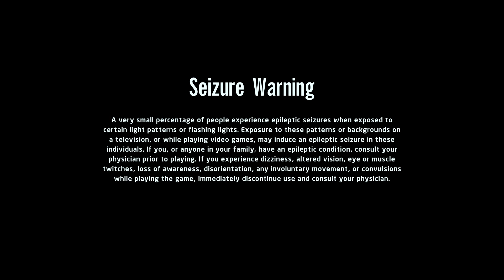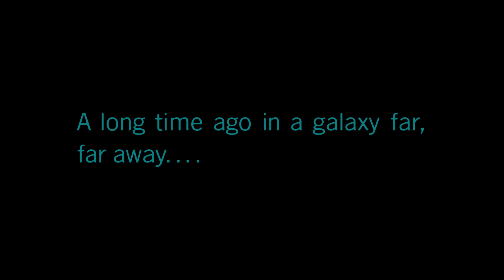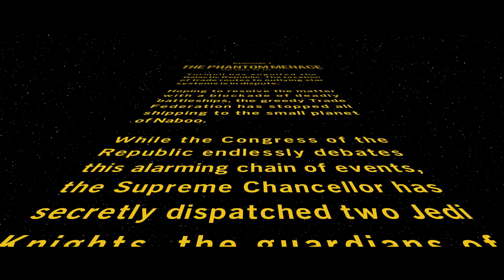THE SKYWALKER SAGA IS OUT !!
THIS LOOKS AMAZING I CANT WAIT TO PLAY MORE!!